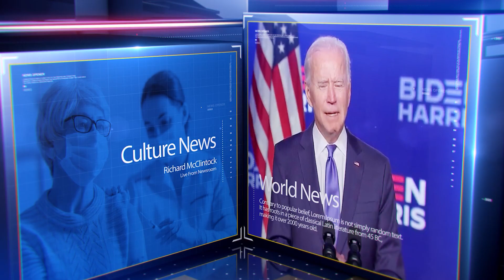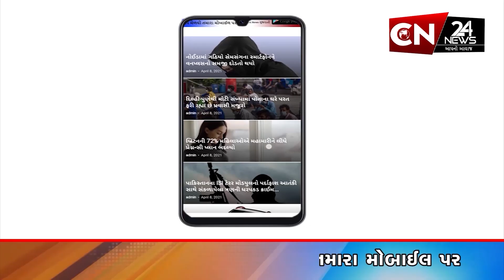રાષ્ટ્રીય : આસામના સીએમ હિમંતા બિસ્વા સરમાએ મમતા બેનર્જી પર પ્રહારો કર્યા